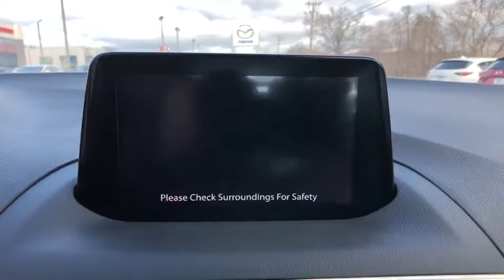2018 Mazda 3 Brookfield, Ridgefield, New Milford, New Fairfield, Danbury, CT M47155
Crystal Blue New 2018 Mazda 3 available in Danbury, Connecticut at Colonial Mazda. Servicing the Brookfield, Ridgefield, New Milford, New Fairfield, CT area.
2018 Mazda 3 Grand Touring - Stock#: M47155 - VIN#: 3MZBN1W31JM256516

Colonial Mazda
100 Federal Rd,